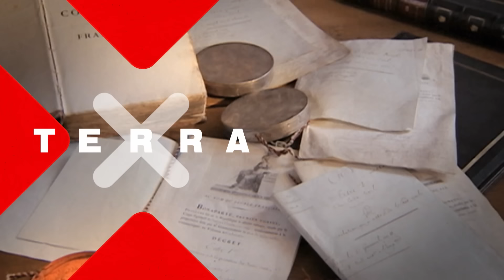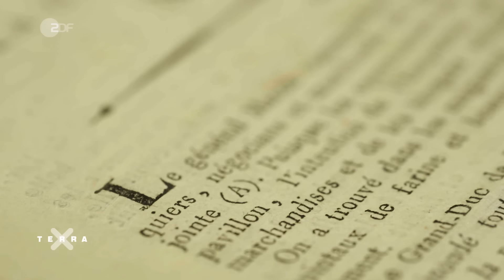Unbekannter Napoleon - 6 Fakten | Terra X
Napoleon Bonaparte ist eine berühmte Persönlichkeit. Aber wissen wir wirklich alles über ihn? Hier kommen sechs erstaunliche Fakten zu Napoleon.
Napoleon gilt als brillanter Feldherr. Er hat fast ganz Europa unterworfen. War er ein genialer Stratege oder Hasardeur? Vermutlich beides. Bereits zu Beginn seiner Karriere macht er aus der zerlumpten und demoralisierten Italienarmee eine schlagkräftige Truppe und führt wichtige Reformen ein, die später zu seinen zahlreichen Siegen beitrugen. Auch stichelt man seit jeher gegen ihn, er sei ein kleiner Mann gewesen. War er tatsächlich so klein, wie es immer heißt? Tatsächlich ist bei dem Bild eine gehörige Portion Feindpropaganda mit im Spiel und sein nicht gerade vorteilhafter Kleidungsstil. Erstaunlich ist auch seine Lebensweise, die weniger einem asketischen Ideal entspricht, genauso wie die romantische Seite des großen Feldherren.  Auf jeden Fall war er ein Meister der Inszenierung, der seine Siege gerne feierte und seine Niederlagen beschönigte. Auch um seinen Tod ranken sich Gerüchte.

//Team//
Autorin: Heike Nelsen, Tom Müller
Schnitt: Jan Schöneberg

//Kapitel//
00:00 Intro
00:23 Meister der Inszenierung
03:10 Stratege oder Hasardeur?
07:57 Kleiner oder großer Mann?
09:59 Genießer oder Asket?
11:42 Der romantische Liebhaber
15:58 Woran stirbt Napoleon?

Dieses Video ist eine Produktion des ZDF, in Zusammenarbeit mit Tom & Perla Medienmanufaktur.

UNSERE QUELLEN:
- Zamoyski, Adam, Napoleon. Ein Leben, München 2018
- Müchler, Günter, Napoleon. Revolutionär auf dem Kaiserthron, Darmstadt 2021.
- Willms, Johannes, Der Mythos Napoleon. Verheißung, Verbannung, Verklärung, Stuttgart 2020.
- Schuler, Thomas, Auf Napoleons Spuren. Eine Reise durch Europa, München 2019.
- Louis Bonaparte, Documents historiques et reflexions sur le gouvernement de la Hollande, 3 Bde., London 1820
-  Marmont, Auguste, Mémoires du maréchal M’arment, duc de Raguse de 1792 à 1841, 9 Bde., Paris 1857
-  Napoléon Bonaparte, Mémoires pour servir à l’histoire de France sous le règne de Napoléon écrits à Sainte-Hélène, hg. Désiré Lacroix, 5 Bde. Paris o. Jahr
- Vigo-Roussillon, Francois, Souvenirs contemporains d’histoire et de littérature, Bd. 1, Paris 1854